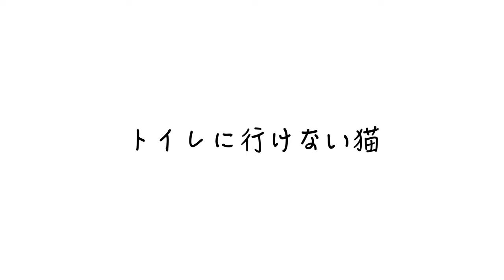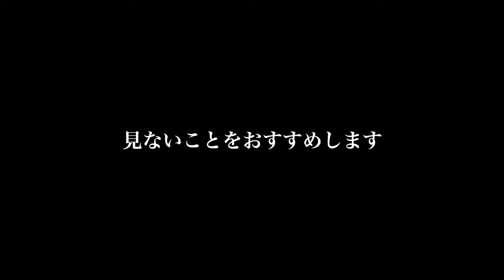トイレに行けない猫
トイレに行けない猫と、トイレへ行く道を封鎖する猫。
猫も男女の間のトイレ問題？あるんですね。

moshinukoとは...